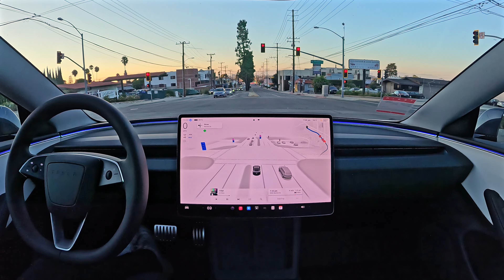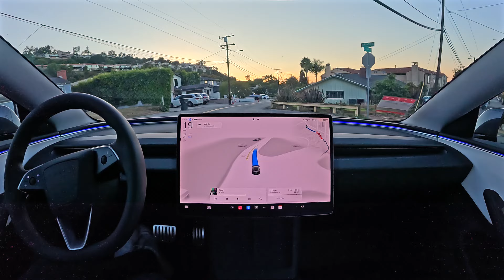Tesla FSD 12.5.1 is Gangsta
Tesla FSD 12.5.1 performs a drive with zero interventions